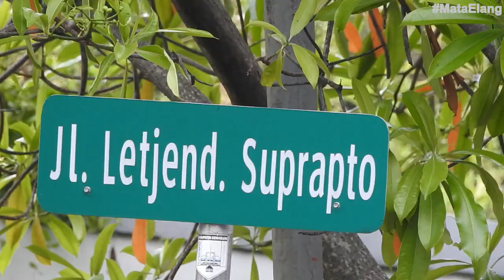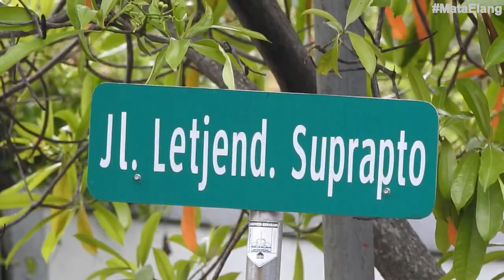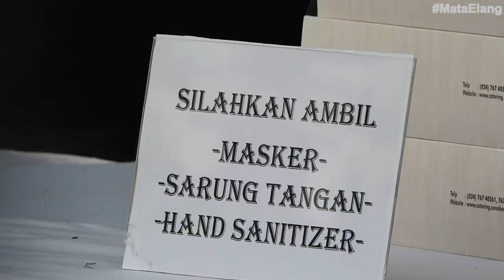Pemakaman Bob Hasan, Anak Jenderal Gatot Subroto di Ungaran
PEMAKAMAN DENGAN UPACARA MILITER/ MENGIRINGI MASUKNYA PETIJENAZAH ALMARHUM MUHAMMAD HASAN DI TAMAN MAKAM PAHLAWAN GATOT SUBROTO/ UNGARAN/KABUPATEN SEMARANG/ JAWA TENGAH//

DALAM SAMBUTANYA/ PANGDAM 4 DIPONEGORO/ MAYJEN MOCHAMADEFFENDI YANG JUGA MEMIMPIN LANGSUNG UPACARA PEMAKAMAN MENYEBUT/ SELAINDIMAKAMKAN DALAM SATU KOMPLEK PEMAKAMAN ORANG TUANYA YAKNI ALMARHUM JENDERALGATOT SUBROTO/ PEMAKAMAN ALA MILITER INI DILAKUKAN UNTUK MENGHORMATI JASA ALMARHUMYANG SEMASA HIDUPNYA PERNAH MENJADI KETUA PENGURUS BESAR PERSATUAN ATLETIKSELURUH INDONESIA (PB PASI)//

SELAIN DIKENAL SEBAGAI KETUA PB PASI/ ALMARHUM BOB HASAN YANGPERNAH MENERIMA BINTANG TANDA JASA DARI PEMERINTAH INI JUGA PERNAH MENJABATSEBAGAI MENTERI PERINDUSTRIAN DAN PERDAGANGAN DI ERA PRESIDEN SUHARTO// SELAINITU/ ALMARHUM JUGA MERUPAKAN PENGUSAHA SUKSES YANG KERAP MENGGELAR KEGIATANSOSIAL//

SEMENTARA ITU/ PERWAKILAN KELUARGA ALMARHUM/ SURYOPRATOMO DALAMSAMBUTANYA MENGATAKAN/ ALMARHUM BOB HASAN BUKAN HANYA DIANGGAP SOSOK ORANG TUABAGI ANAK-ANAKNYA/ NAMUN JUGA PARA ATLET DAN BANYAK MAHASISWA/ KARENADEDIKASINYA DI PB PASI//

SEPERTI DIBERITAKAN SEBELUMNYA/ BOB HASAN DIKABARKAN MENINGGALDUNIA PADA 31 MARET 2020 DI RSPAD GATOT SUBROTO JAKARTA/ KARENA SAKITKANKER YANG DIDERITANYA//